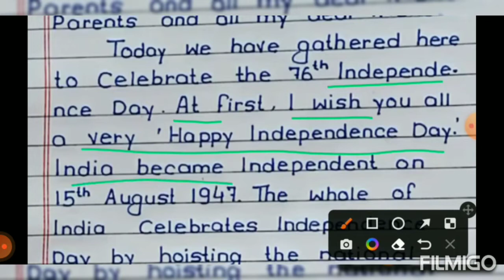11 August 2022